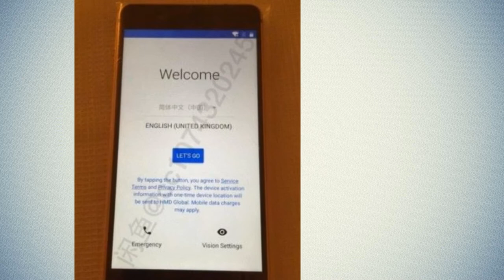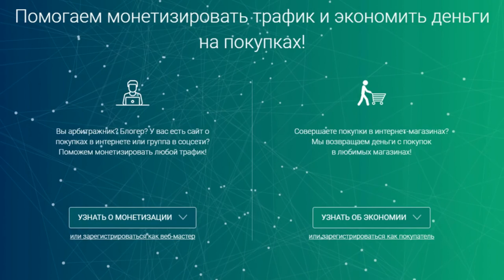Nokia 8 может стать первым в мире смартфоном с Android O «из коробки» gadget x